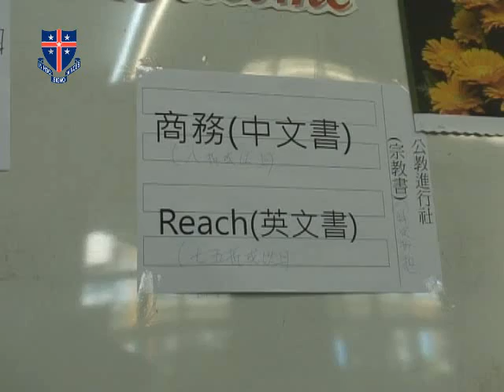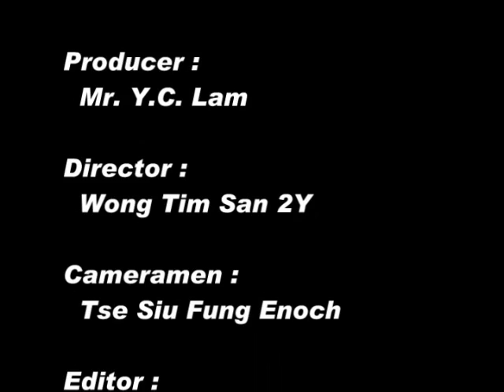WYCHK Students Library Book Exhibition